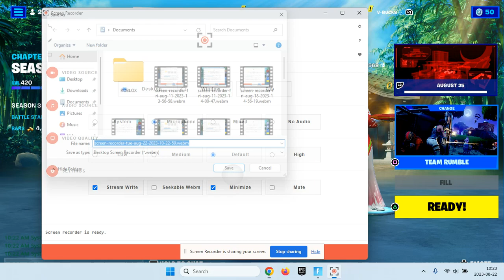Getting a dub with my friends in Fortnite.